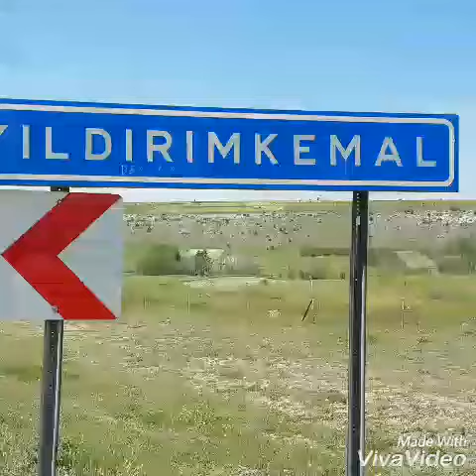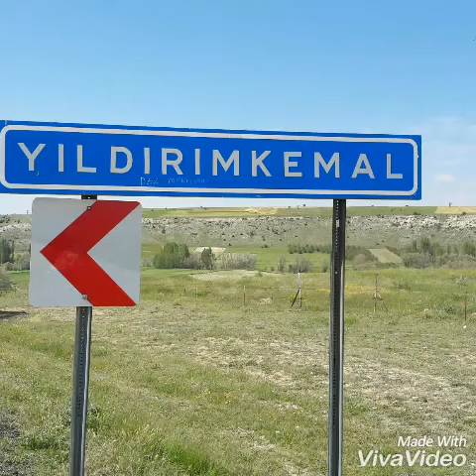Afyon Akçaşar köyü 03 Anılar canlandı gözümde..